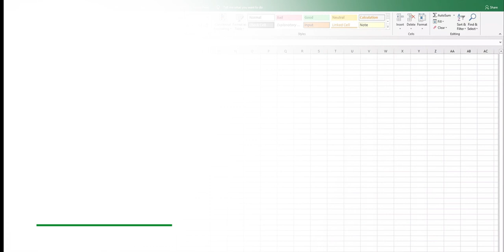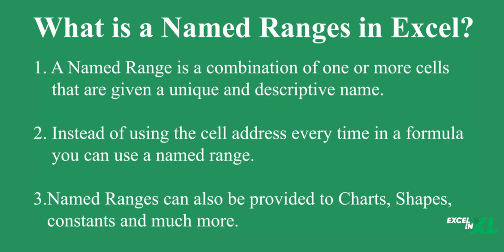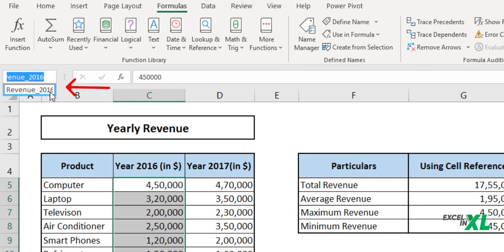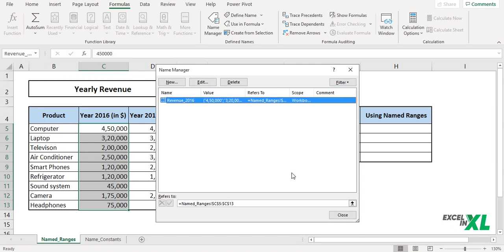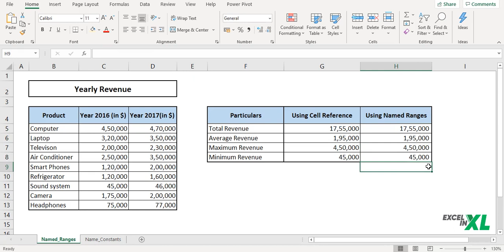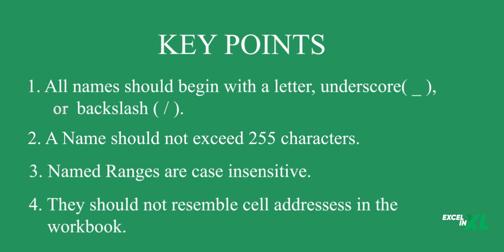How to Create Name Range in MS Excel | Step by Step Process | 2020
More than 80% companies worldwide, use Excel for doing daily tasks. It is an incredibly powerful tool in business. Learning excel helps to climb the career ladder comparatively faster.

To learn MS Excel and enhance your skills, enrol in our upcoming Excel course.

_*Starting from 23rd Nov 2020*_
_*Mon – Fri: 7:00 am – 8:30 am IST*_
*Live on Zoom (NO PRE-RECORDED)*

*Investment:*
MRP : ₹ 7,999 + GST
*Diwali Offer Price: ₹ 3,999 + GST*

Baffled by complex formulas in excel ?
Learn How to make your formula comprehensible using Named Range in MS Excel how to use named ranges in your formula.

The video includes:
00:00 - Intro
00:42 - What is a named range in MS Excel
01:08 - Why to avoid cell references
02:16 - Creating a named range in MS Excel
05:03 - Why use named range in MS Excel
05:51 - Key points

Keep Learning on a go.

an online resource center that seeks to equip users with knowledge about MS Excel with excellent content supported by examples, case studies, and short videos.

In the comments section, please share your thoughts and let us know about things that you wish us to cover in our forthcoming videos.